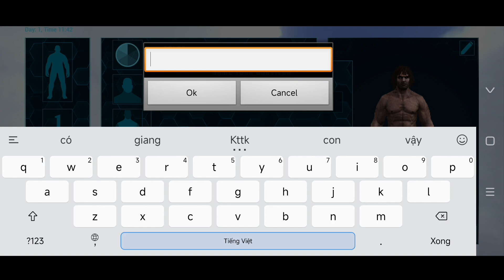ARK MOBILE Câu chuyện đi lính của tôi và làm quen lại game hơi chênh vênh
Xin chào ae đã quay trở lại để xem video này của mình chính thức hôm nay mình sẽ làm video chở lại như bthg do mấy hôm trc tôi quên ko đặt mic và tản nhiệt lên chưa thể làm video sớm dc ae thông cảm
Hiện tại mình vẫn đang hoạt động trong quân ngũ và ở đây cũng khá chặt việc sử dụng điện thoại lên có thể 2 đến 3 ngày mình mới ra video được còn trong video mình kể là câu chuyện hoàn toàn có thật ko mang tính chất bịp ai là fan bê tông cốt thép của mình thì cũng biết tính mình nói thật làm thật rất ít khi bịp ae 😁 có thể trước lúc đi lính mình ko nói ra nhưng cũng để lại cho ae 1 status mình có đăng cách đây 1 năm trc là hình ảnh cái giây khen của xã tặng mình trước khi đi lính mình cũng bảo là sẽ ra video trong 3 tháng tới nhưng khi hết 3 tháng huấn luyện thì đơn vị tôi lại thông báo thêm 2 tháng huấn luyện canh phòng nữa thế là cũng ko ra video dc cứ tưởng về đơn vị mới là sẽ dc thoải mái tý nhưng không tôi lại nhọ là vào ngay đơn vị tại trung tâm an ninh mạng lên là khi bước xuống xe thì lập tức bị kiểm tra quân tư trang và tịch thu hết thiết bị điện tử như tai nghe ko dây điện thoại sim và cả các thứ như máy nghe nhạc cũng trong thời gian ở đơn vị mới tôi cũng âm thầm dùng điện thoại trộm để theo dõi kênh nhưng ko thể ra video được đến ngày hôm nay mình mới có thể làm ra video tử tế tuy ko hoàn toàn chất lượng nhưng ae cũng có thể nghe dc giọng mình một cách chất lượng như này thì cũng tuyệt vời rồi nói về âm thanh của video thì cũng hơi chập chờn mình đã thử xem qua video trước khi đăng thì thấy dc tầm 10phút là có âm thanh ù ù chắc là do míc mới mua lên chưa test kỹ được
Nếu ae còn nhớ mình và ủng hộ mình thì đừng quên ấn đăng ký kênh và like nếu có thắc mắc gì cứ bình luận xuống dưới mình sẽ trả lời và khắc phục cho ae tuy là kênh đã bỏ được gần 1 năm nhưng mình đã thấy khá tự hào khi tự mình gây dựng 1 kênh mà mình chưa bao nghĩ là có thể làm được cảm ơn những người ae đã theo giỏi mình suốt 3 năm qua mình là HOÀNG GIANG ARK cảm ơn ae rất nhiều 🥰🥰